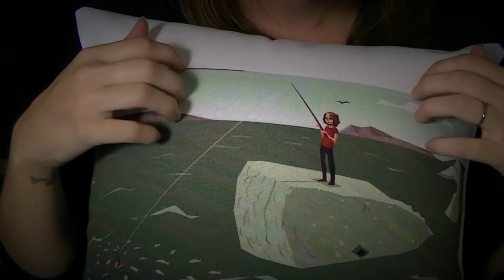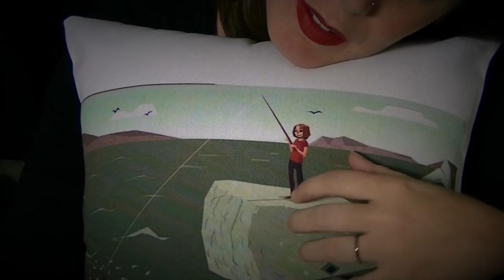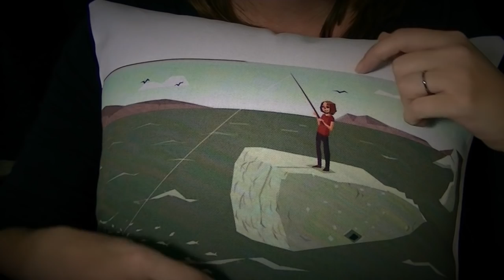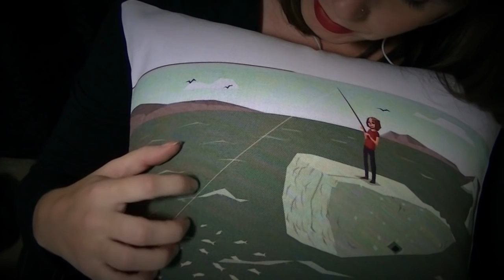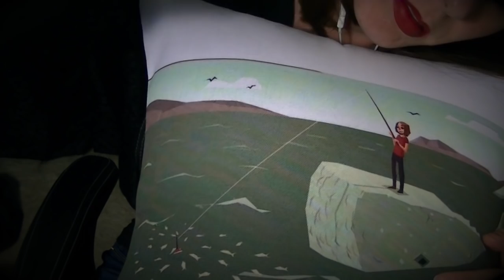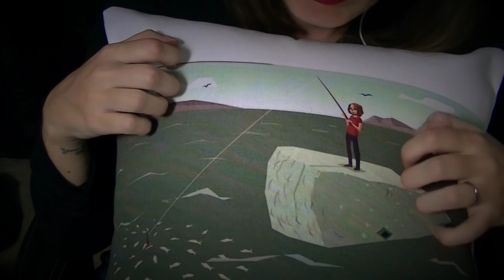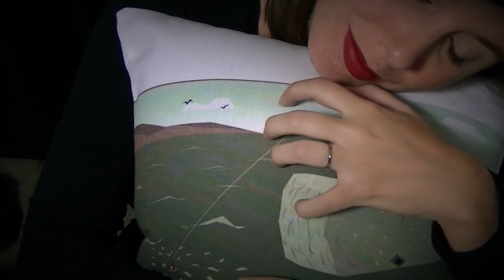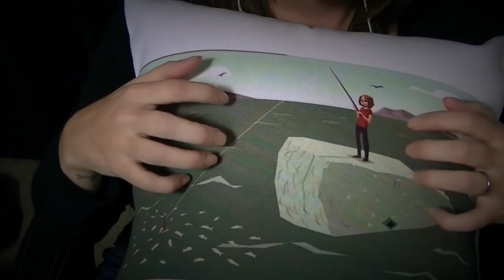ASMR Pillow Scratching & Giveaway: Softly Spoken Intro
Hey y'all! Here's a nice, relaxing pillow scratching session with some soft speaking in the introduction. If you'd like a chance to win the pillow case in this video, please leave a comment indicating that you'd like to be entered into the drawing. I'll post the results here and contact the winner in about two weeks.

Please check out the artist who created the image on the pillow

(Talking ends at 10:58)

Love,
JB

Jellybean Green is a participant in the Amazon Services LLC Associates Program, an affiliate advertising program designed to provide a means for sites to earn advertising fees by advertising and linking to amazon.com.